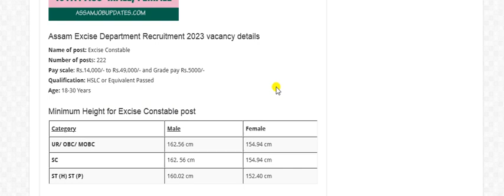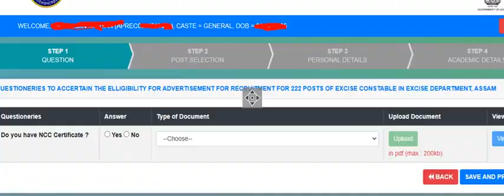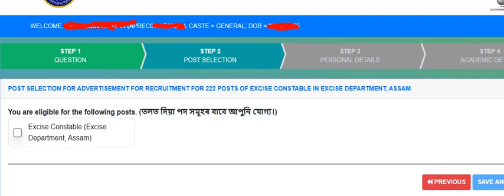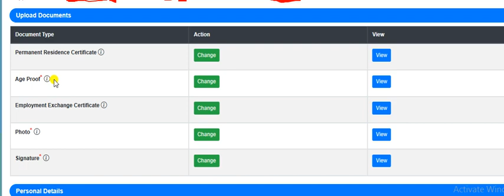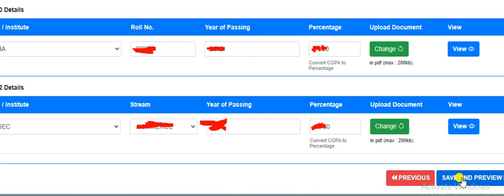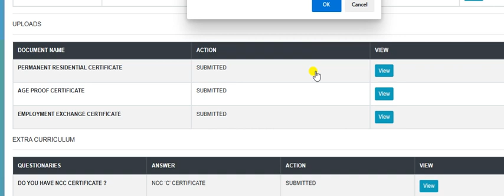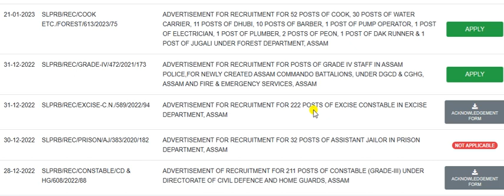মেট্ৰিক পাছৰ কনিষ্টবল পদৰ ফৰ্ম ফিলাপ 2023 - Assam Police Constable apply process 2023